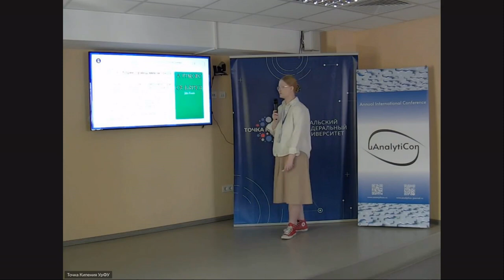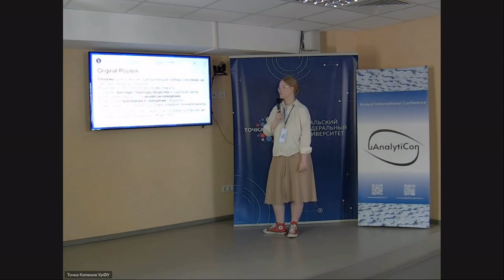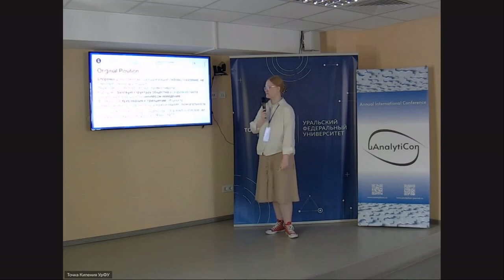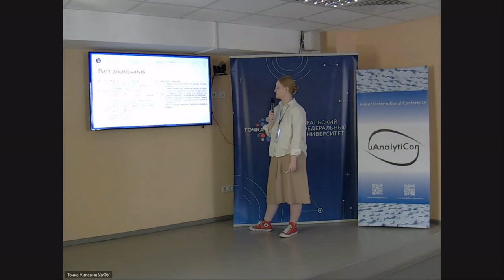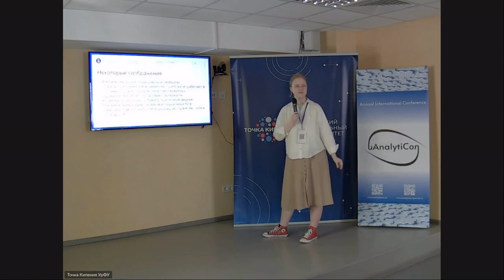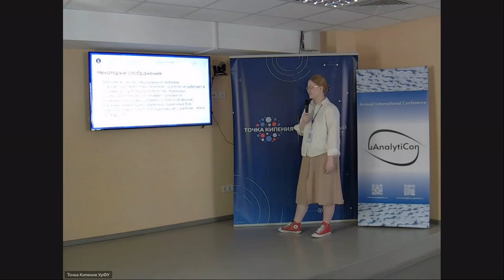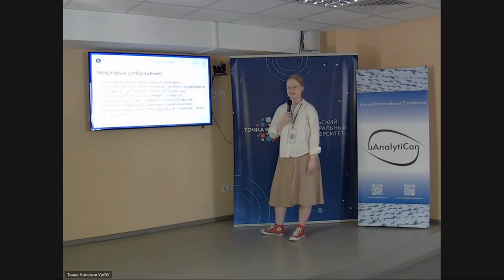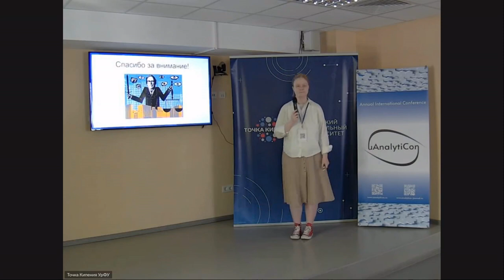На чём висит занавес неведения Джона Ролза?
Доклад Ирины Никитиной «На чём висит занавес неведения Джона Ролза?» на русскоязычной секции международной научной конференции «uAnalytiCon-2023: Проблема интеграции», г. Екатеринбург, 19-20 мая 2023 г.